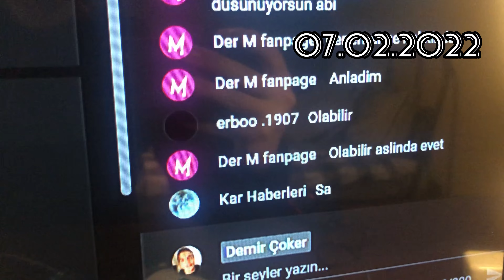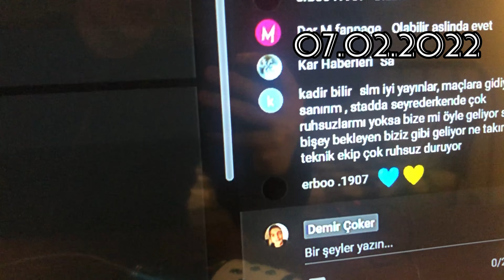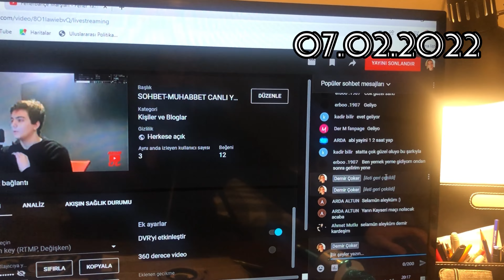MAÇ SONUNDA İSYAN ETTİM! | ZİRAAT TÜRKİYE KUPASI SON 16: FENERBAHÇE 0 - 1 KAYSERİSPOR STAD VLOG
Çoğunlukla Vloglar üzerinden giden bir kanalım, onun dışında oyunlar, challenge'lar vb. içerikler de olabildiğince paylaşmaya çalışıyorum, haydi sende gel katıl aramıza, hep beraber eğlenelim!

SÖYLEYECEK LAF YOK! ÇÂRE OLMUYOR ÇÜNKÜ!

İyi Seyirler :)